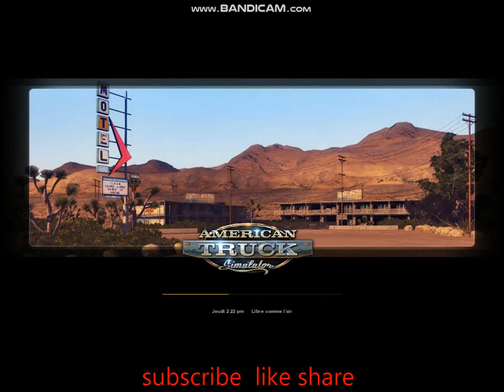Rolls Royce Cullinan 2019 teste drive in american truck simulator for riche man الفخامة ياشيخ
link of car
My pc-
RAM -2GB RAM
CART GRAPHIC 510 MB
GOLF R 7 ETS 2 GTI SOUND CLUB SPORT DRIFT BOOOMB EURO TRUCK SIMULATor 2 1.35